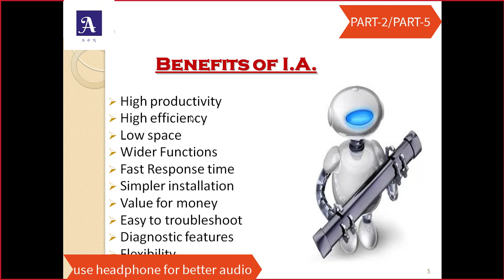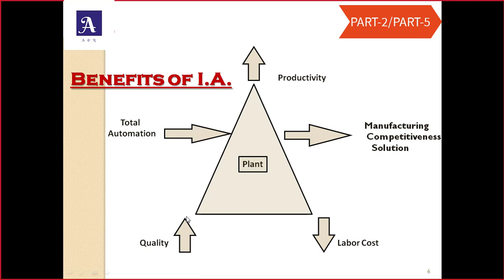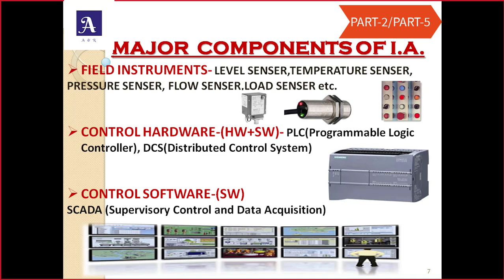Industrial Automation इंडस्ट्री में ऑटोमेशन कैसे होता है?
Hi friends,
In this video i have explained about the Industrial Automation concepts which are using in all types of industries.
Must watch this video & i am sure after watching this video you would know how to use automation & future scope & profiles everything will be clear.
this is part-2 watch all the parts till part-5.

Note: Use headphone for better audio